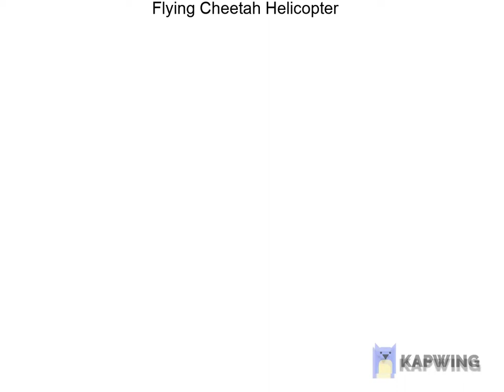Real Gunjan Saxena: Kargil Girl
Real Life Hero: Information About Gunjan Saxena